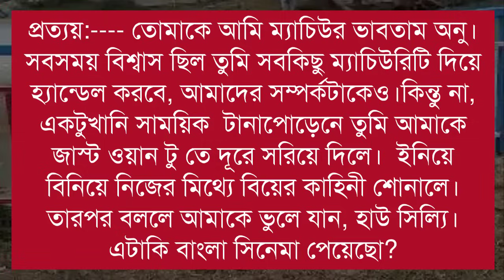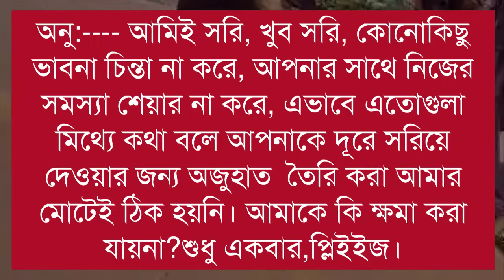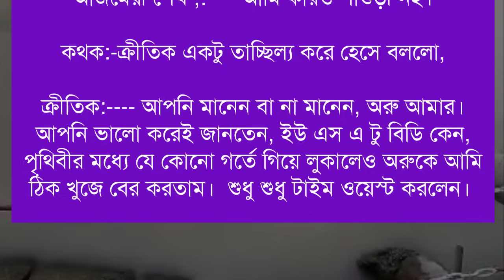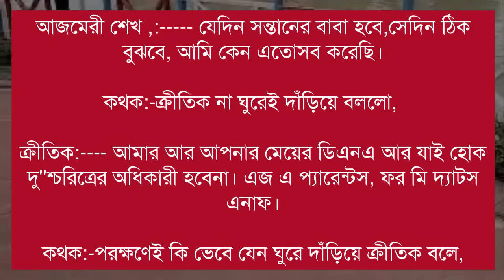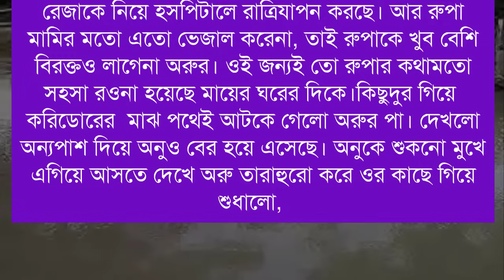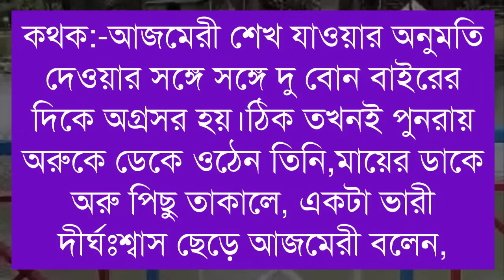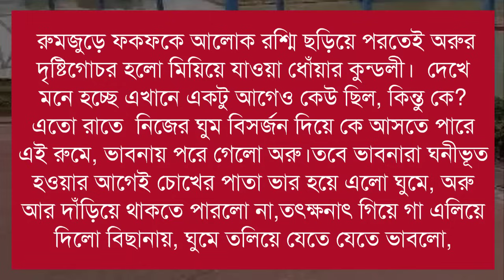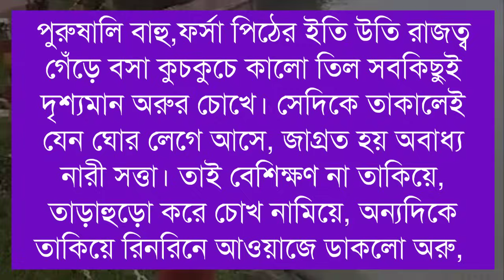আমি তোমারি প্রণয়াসক্তি/I am your love/পাট ৩৫/Ft-Shonalika/Himu/Abida/ANISHA/Raj/@Voice Of Asha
📒 •Story:-সঙ্গিন_প্রনয়াসক্তি🍁🍁

🖋•Script:- লেখনীতে_suraiya_rafa

🔰What'sApp:   👉